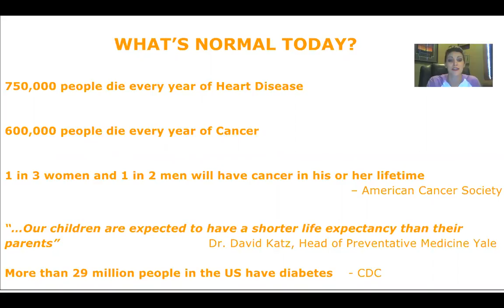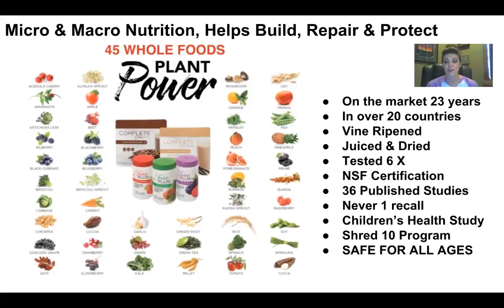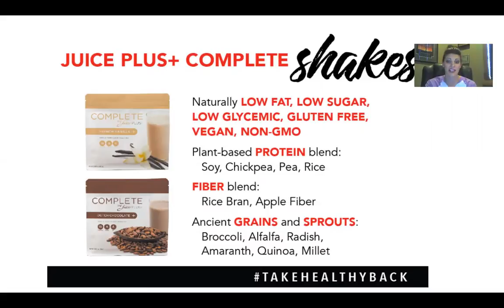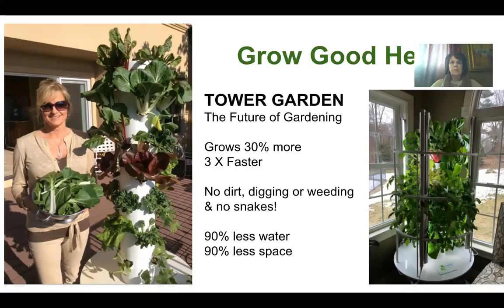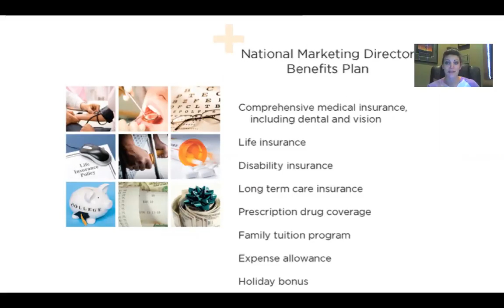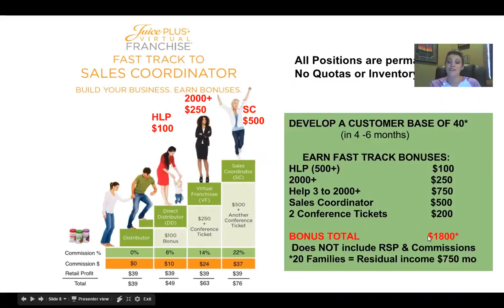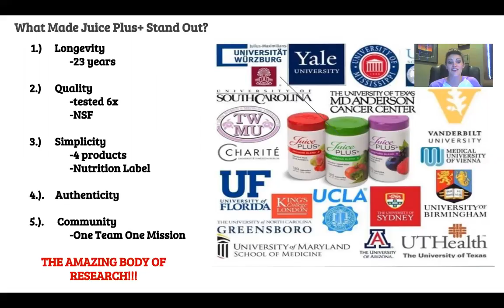Bill Crist, Linda Douglas, Michala Petersen THB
Bill Crist (retired educator), Linda Douglas (hair stylist), and Michala Petersen (pharmacist), share their journeys to Take Healthy Back!